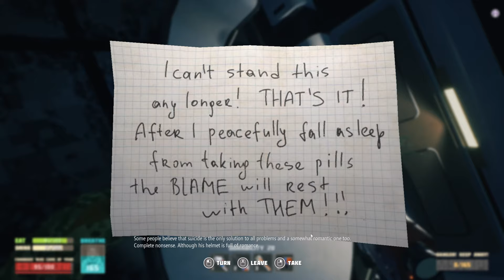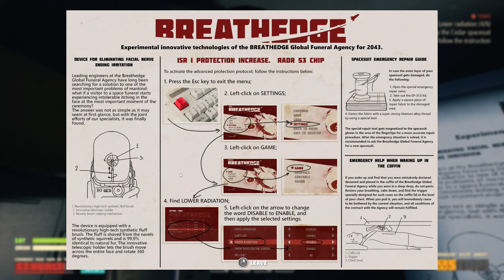Let's Play Breathedge - PART 3 - Full Playthrough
Let's Play Breathedge - PART 3 - Full Playthrough. Survive in outer space! Together with your immortal chicken, discover the truth behind your sudden spaceship crash. Craft tools, pilot vehicles, and even control space stations to survive and explore the wreckage.

FiskBeats.

Merch.

G-Portal.